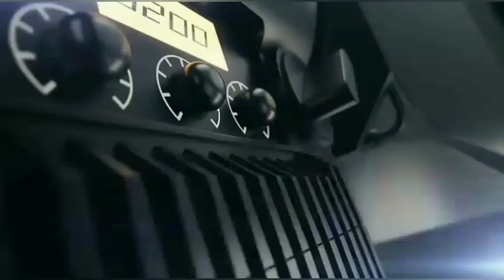Begini Penjelasan Nasab Nabi di buat lagu Habib Bidin